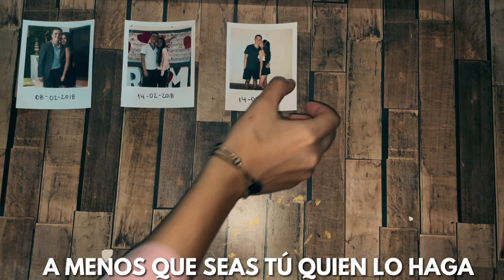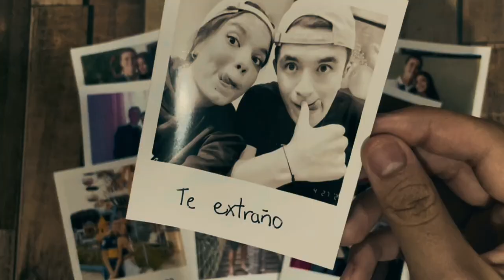UNTIL I FOUND YOU - VIDEOCLIP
Este es un videoclip que hicimos con mucho cariño y dedicación, basado en la canción Until I Found You de Stephen Sanchez, una de nuestras favoritas. Queremos compartir con ustedes esta hermosa historia de amor, que nos enseña que nunca hay que perder la esperanza de encontrar a esa persona especial que nos hace felices. Este videoclip fue realizado por estudiantes de comunicación social de la Universidad Arturo Michelena, como parte de un trabajo académico. Esperamos que les guste y que nos dejen sus comentarios y sugerencias. ¡Disfruten de la música!